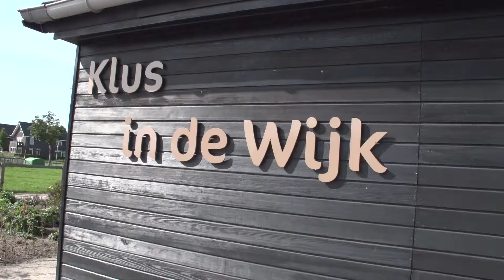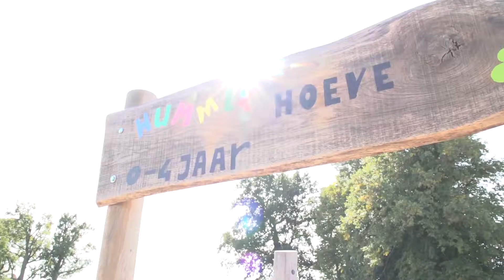Stadshagen jouw thuis